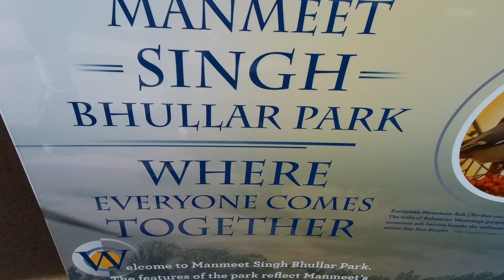Grand Opening: MS Bhullar Park Calgary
Celebrations at Calgary's newest city park, Manmeet Singh Bhullar park with mayor Naheed Nenshi presiding.